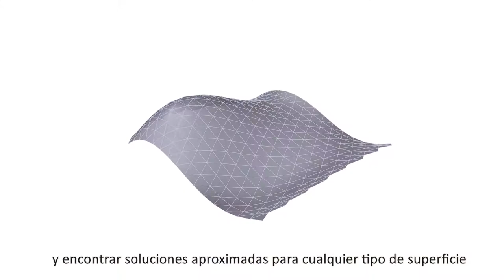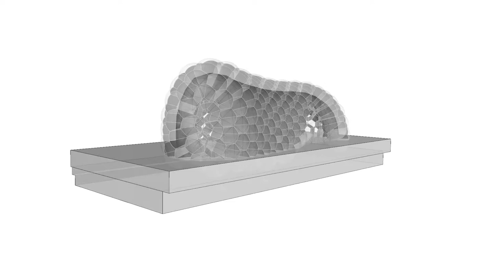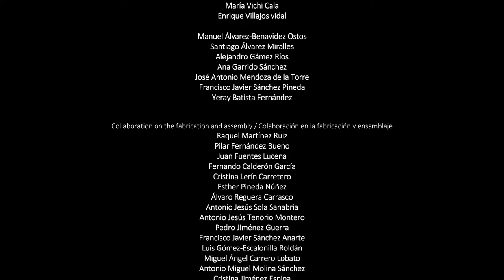Bubble Pavilion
The Bubble Pavilion, an interesting example of new timber-based architecture.